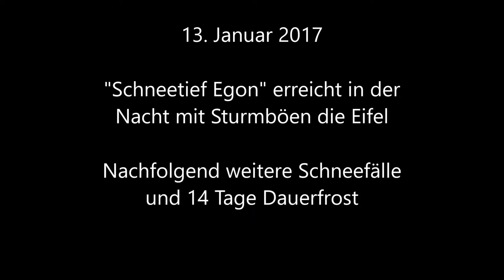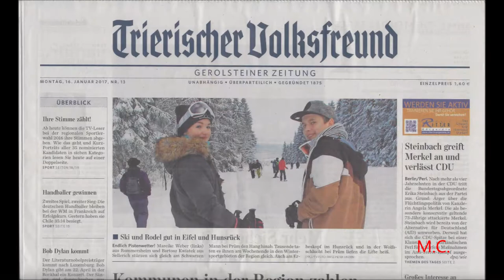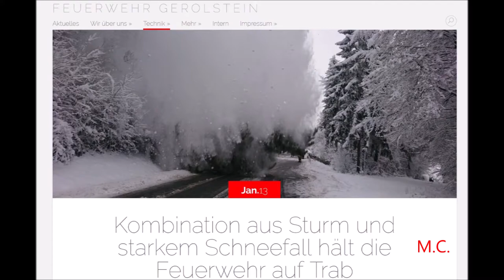Schneesturm Egon erreicht am 13. Januar 2017 die Eifel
Schnee-Tief "Egon" erreicht in der Nacht zum 13. Januar die Eifel und bringt zunächst gut 30 cm Schnee  in 7 Stunden sowie Sturmböen. Später wächst die Schneedecke auf einen halben Meter an. Aber auch das führt in unserer Region nicht zum Chaos. Anschließend gab es 14 Tage Sonne und Dauerfrost.